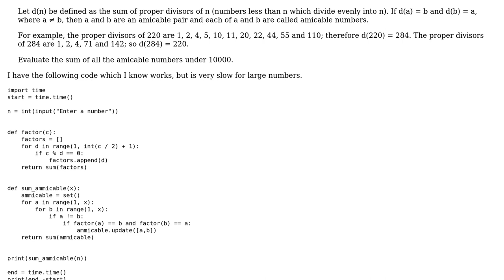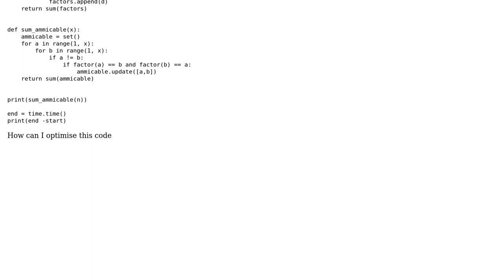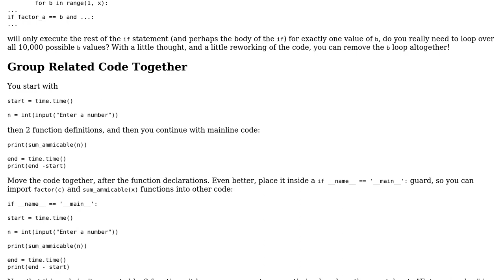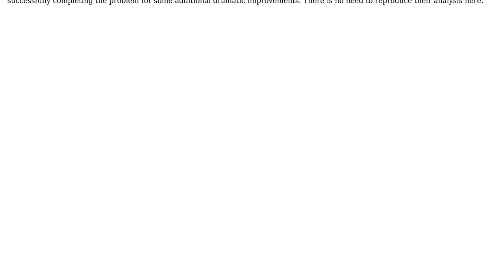Project Euler 21: Sum of amicable numbers optimisation (2 Solutions!!)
Project Euler 21: Sum of amicable numbers optimisation

With thanks & praise to God, and with thanks to the many people who have made this project possible! | Content (except music & images) licensed under CC BY-SA | Music | Images & others | With thanks to user Oscar Smith user J. Cricks user AJNeufeld and the Stack Exchange Network Trademarks are property of their respective owners. You are responsible for your own actions.